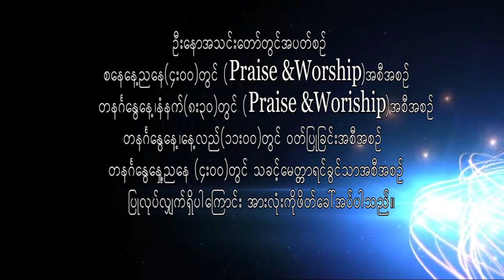Saya Zaw Thu Lin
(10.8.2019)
Praise & Worship